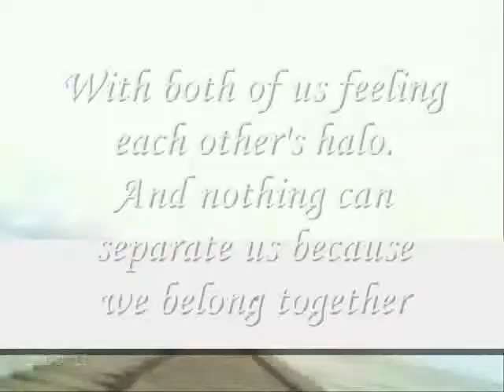Miftachul Wachyudi (Yudee) - feeling each other's halo.-.Miftachul Wachyudi (Yudee)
do.
do so
Money is an excellent servant, but the host
very bad.